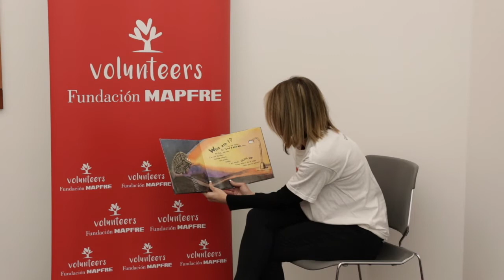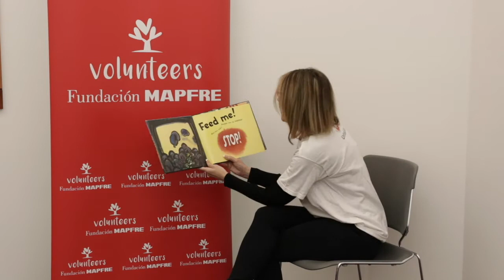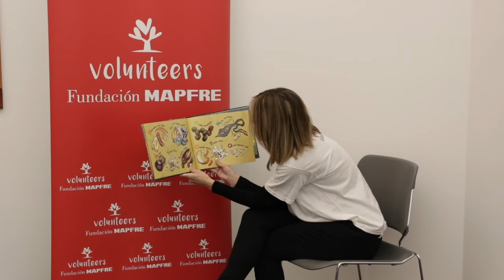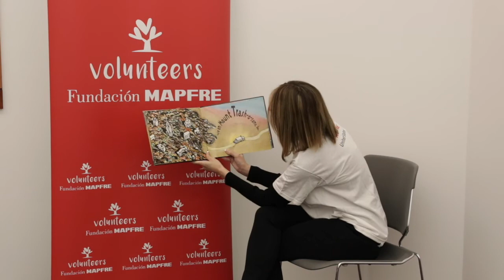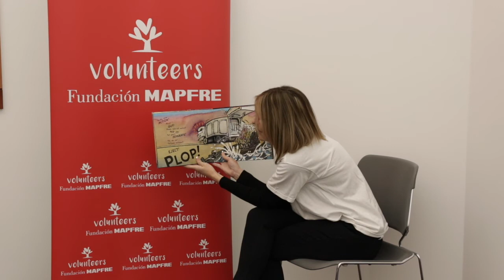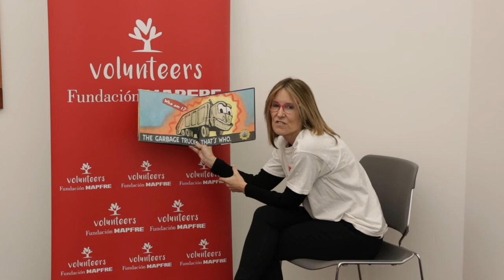MAPFRE Book Buddies read I Stink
Volunteers from MAPFRE Insurance share a virtual story with WCAC's Head Start classrooms - we are so grateful for our Book Buddies!